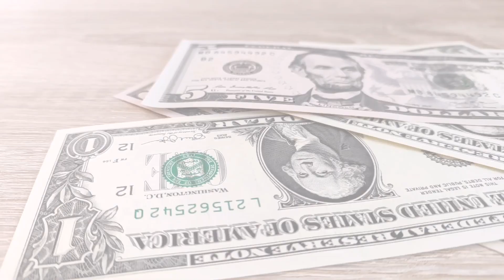Deep Pockets Ka Kya Matlab hai Jo Shah Mahmood Qureshi Na Kaha